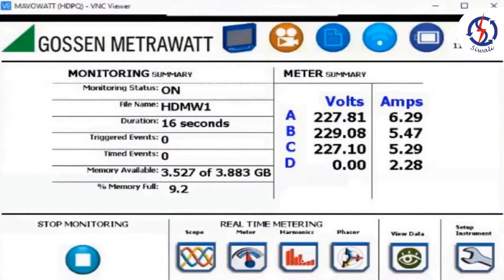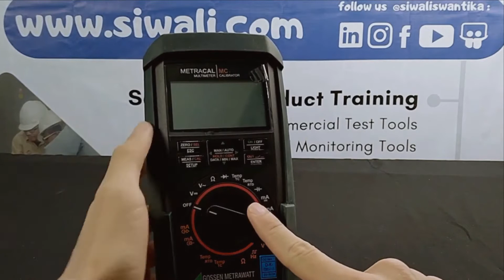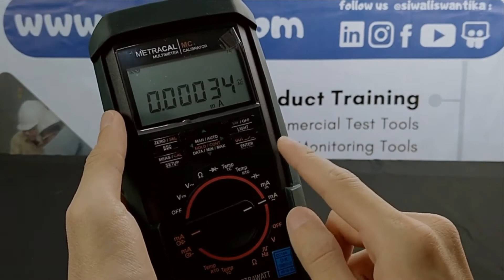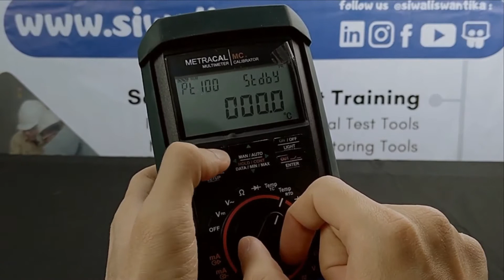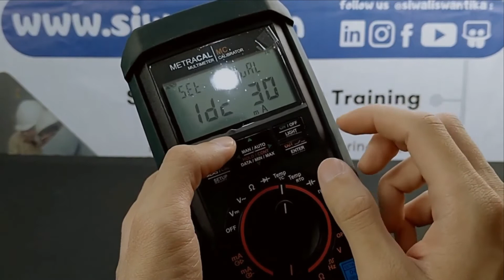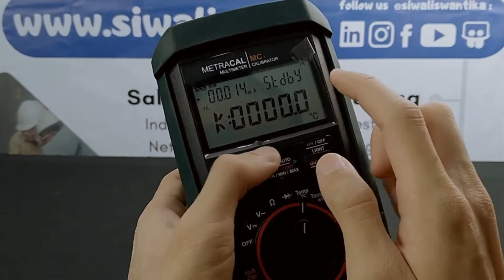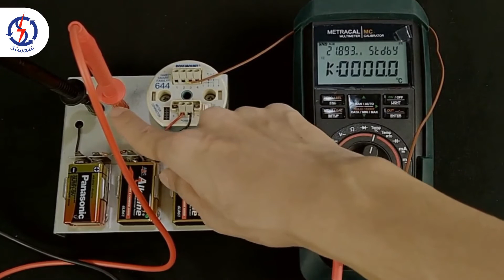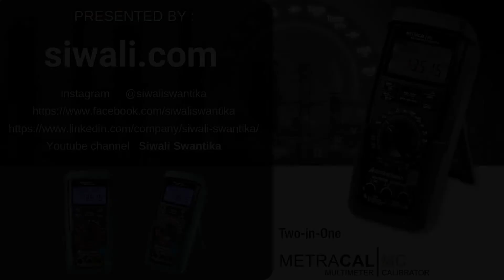Gossen Metrawatt METRACAL MC Universal Calibrator, Simulator and Multimeter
Diskusi teknis dan pemesanan produk METRACAL MC hubungi kami di Cek produk Gossen Metrawatt berikut ini yang dapat membantu pengukuran kelistrikan di lapangan

00:00 Introduction
0:48 METRACAL MC - Menu
6:32 METRACAL MC - demonstrasi kalibrasi transmitter suhu